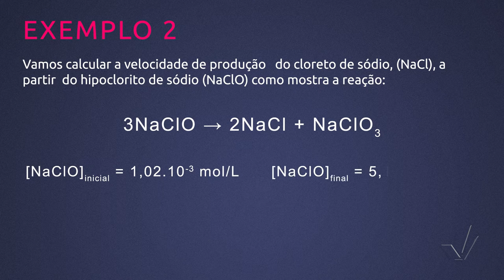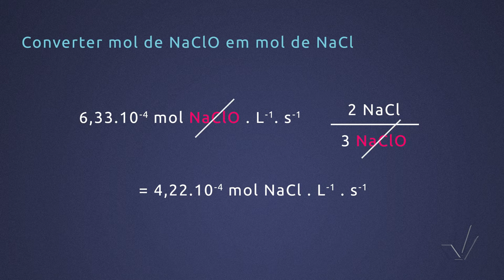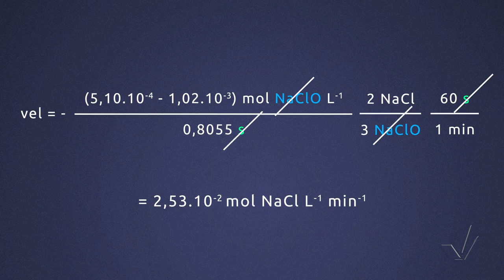Módulo II - Construção de Equações para o Cálculo das Velocidades das Reações - Aula 7